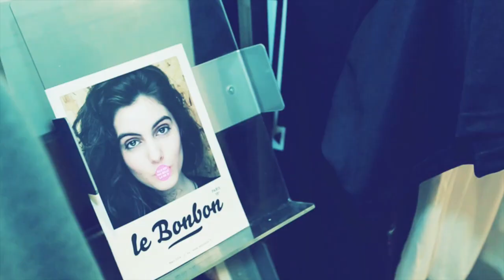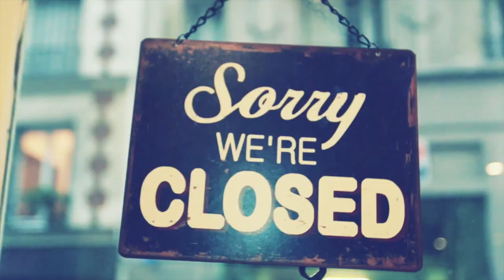BOITE NOIR' - 99.9 PURE (Freestyle 2015)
EN ECOUTE ET EN TELECHARMENT GRATUIT